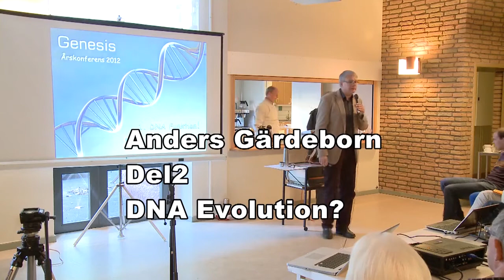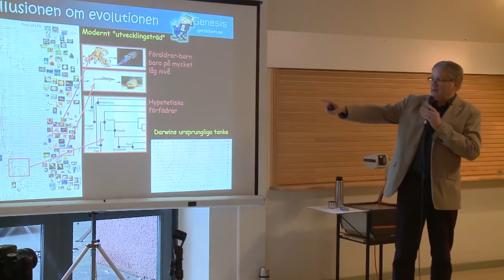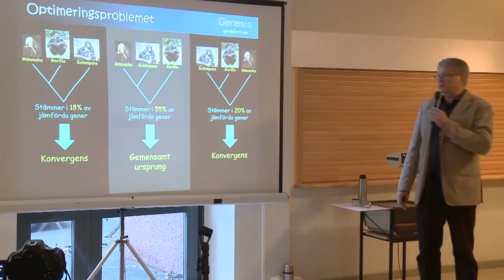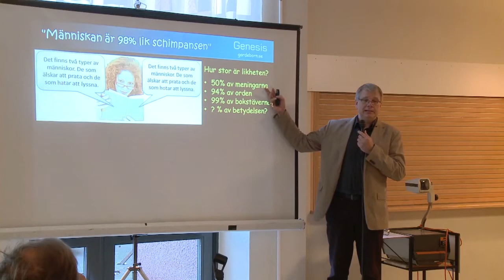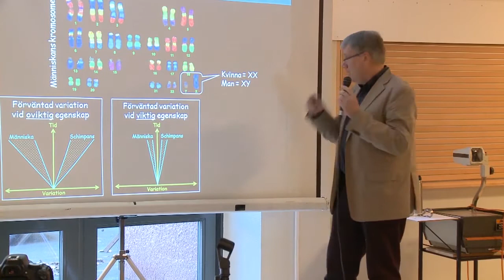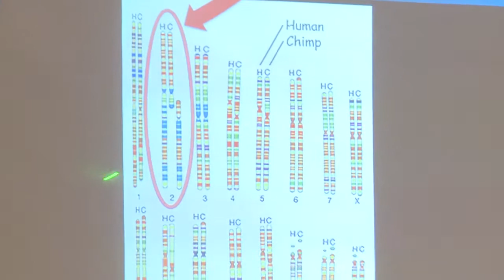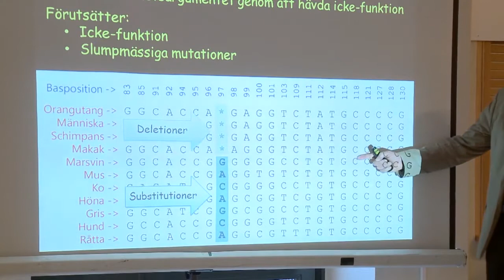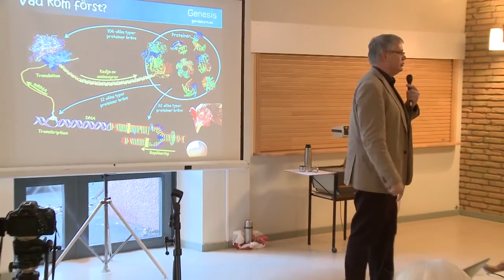Molekylärbiologi, del 2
Föredrag på Genesis skapelsekonferns 2012